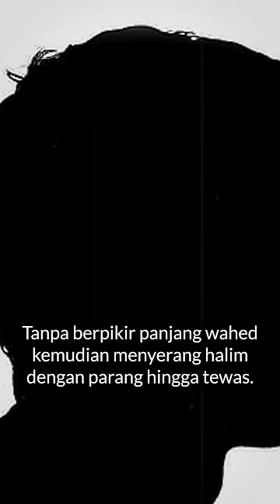UJUNG DARI PENGKHIANATAN